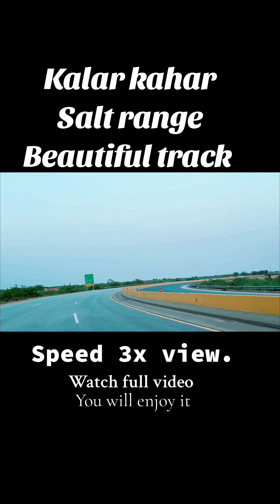Motorway kalar kahar salt range view in speed car.